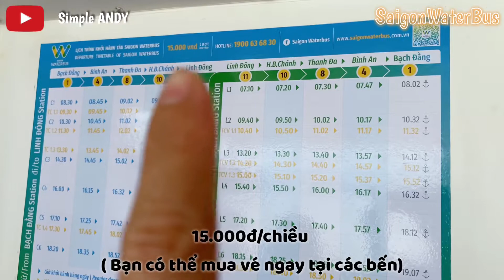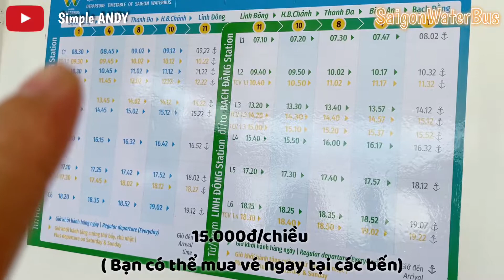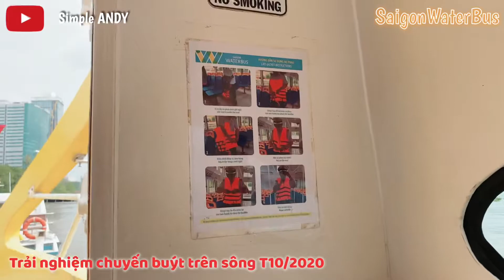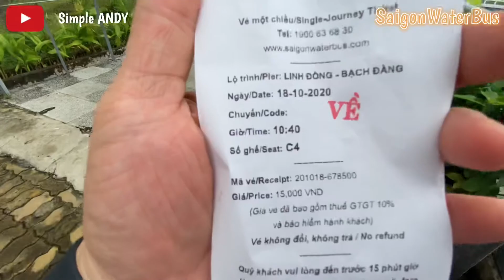Lần Đầu Trải Nghiệm Tàu Buýt Trên Sông SAIGON WATERBUS Cực Thú Vị | Saigon River Sightseeing Tour ❤️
Trong clip trước Andy đã cùng cả nhà trải nghiệm xe buýt 2 tầng mui trần Hop On - Hop Off tham quan thành phố city tour.

🤟🏻 Trong clip hôm nay, Andy mời cả nhà cùng trải nghiệm buýt chạy trên sông Saigon WaterBus nhé.

Ở Sài Gòn đã lâu, nhưng bạn đã trải nghiệm chuyến xe buýt đường sông – water bus đặc biệt này chưa nào? Nếu chưa hãy thử một lần để ngắm Sài Gòn thật đẹp từ một góc nhìn khác nhé.

🚤 Tuyến xe buýt đường sông – water bus có lộ trình dài gần 11 km từ bến Bạch Đằng (quận 1) đến bến phà Linh Đông (quận Thủ Đức) đi qua các quận 1, 2, Bình Thạnh và Thủ Đức. Trên đường đi, bạn sẽ có thể ngắm nhìn những công trình nổi tiếng như Landmark81 đồ sộ hay những cây cầu… cho bạn tha hồ chụp ảnh luôn.

🚤 Water bus có tổng cộng 66 ghế gồm 2 dãy, mỗi dãy 11 hàng, mỗi hàng 3 ghế, dưới mỗi ghế đều có áo phao. Cả con tàu được sơn 2 màu vàng và trắng nên nhìn khá bắt mắt, hiện đại nhưng cũng rất sạch sẽ. Ở bên ngoài boong tàu còn có nhà vệ sinh nữa.

🚤 Water Bus có sức chứa 75 khách, thời gian cập mỗi bến đón và trả khách khoảng 5 phút, thời gian từ điểm đầu đến điểm cuối mất khoảng 30 phút, qua tổng cộng 12 bến.

🚤 Lộ trình chi tiết gồm có 9 bến, trạm dừng gồm: Bến trung tâm Bạch Đằng (quận 1); bến số  2 (Sài Gòn Pearl), bến số 3 (Bình An), bến số 4 (Thảo Điền), bến số 5 (Tầm Vu), bến số 6 (Thanh Đa), bến số 7 (Bình Triệu), bến số 8 (Hiệp Bình Chánh), bến số 9 (Linh Đông).

👉🏻Thông tin chi tiết:
Water Bus Sài Gòn
10B Tôn Đức Thắng, P. Bến Nghé, Q.1, TPHCM
Giá vé: 15k/chiều (Bạn có thể mua vé ngay tại các bến)

🙏🏻 Cả nhà tiếp tục đăng ký cho Andy được 2k sub nha cả nhà. Yêu cả nhà ♥️
“Cảm ơn các bạn đã ủng hộ và đón xem video của Andy .